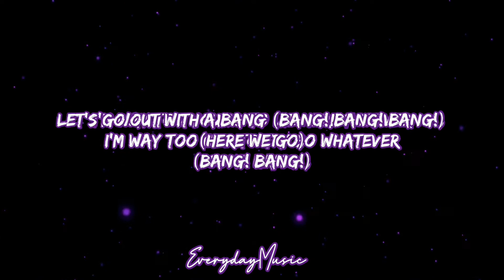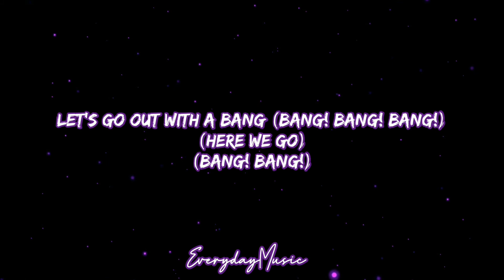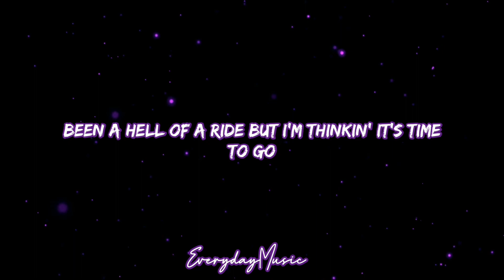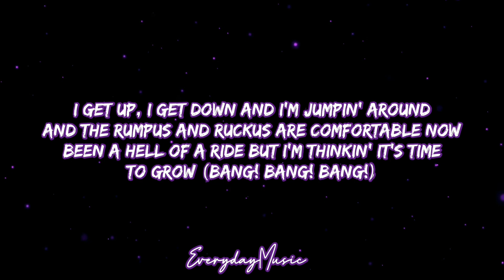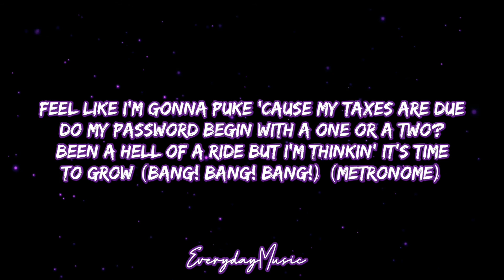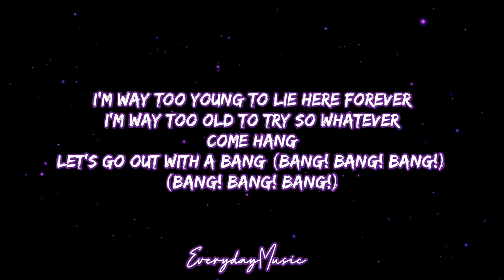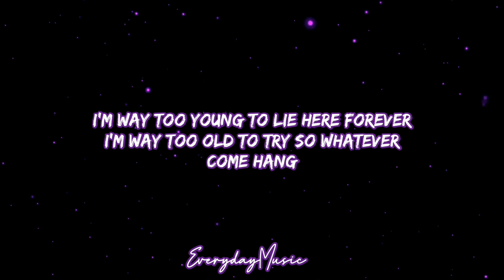(1 Hour Lyrics) Bang! - AJR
1 Hour Loop -

(1 Hour with Lyrics) Begining Middle End - Leah Nobel